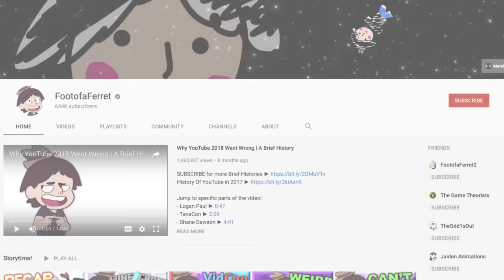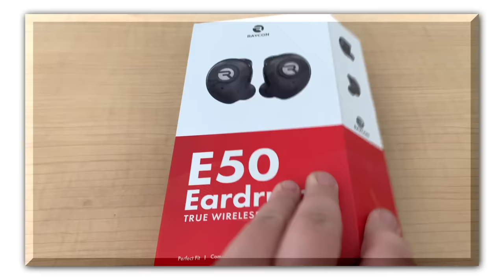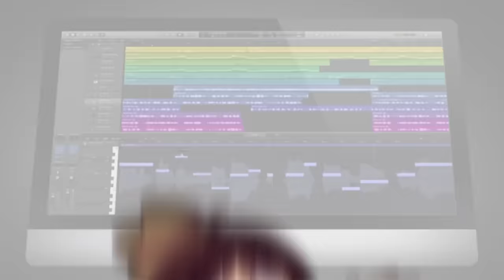I Was A Sensitive Kid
Growing up is different for everyone. Some of us grew up excited to explore everything this big beautiful world had to offer. And others were absolutely terrified of everything this big scary world had to offer. I think you can guess which one I was.
So in today's video I wanna tell you some stories about how I, FootofaFerret, was...a bit of a sensitive kid.

More FOOTOFAFERRET!